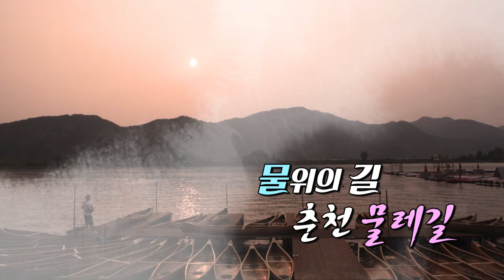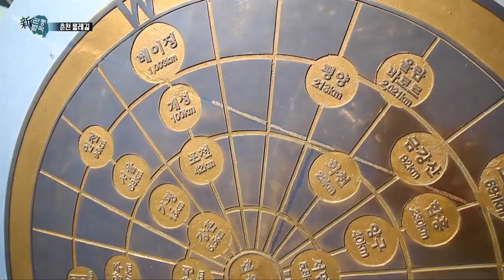【풍경tv】신관동별곡 '춘천 물레길'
물의 도시 춘천에 가면, 물위로 떠나는 길,
물레길이 있습니다.

천천히, 느리게,
자연을 온 몸으로 느끼며
오로지 두 손으로 노를 저으며, 물위를 달리다 보면
춘천의 아름다운 호수의 정취에 몸과 마음도 호수처럼 잔잔해집니다.

신관동별곡,
오늘은 세상 숲에서 떨어져 나와 고요한 섬처럼 떠나는
춘천 물레길을 소개합니다.
(출처: cj헬로비전)